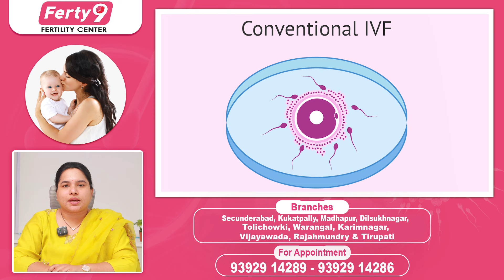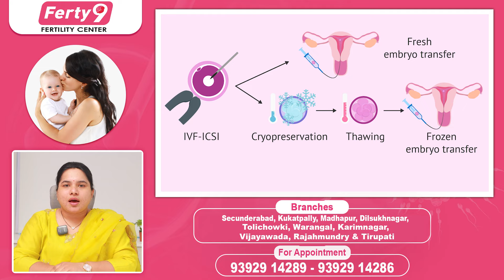Difference Between IVF and ICSI in Telugu || IVF or ICSI || Best Fertility Center || Ferty9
Difference Between IVF and ICSI in Telugu |  IVF vs. ICSI: Which is Right for You? | Understanding IVF and ICSI | IVF or ICSI | Choosing Between IVF and ICSI | Best Fertility Center | Ferty9

1) WhatsApp Group: To Ask your questions to our Expert Doctors, Join

2) Facebook: LIKE and Follow

3) Instagram: Follow

Dear Friends,

Ferty9 Fertility Center is established by a team of highly experienced doctors and gynecologists with over 25 years of expertise, dedicated to addressing infertility challenges for couples globally. Our center follows strict guidelines set by the Indian Council of Medical Research (ICMR), ensuring the highest quality standards in reproductive health. We also adhere to the principles of the American Society for Reproductive Medicine (ASRM) and the European Society of Human Reproduction and Embryology (ESHRE), which further guarantees excellence in care and quality control.

At Ferty9, we understand the emotional and physical challenges of infertility, which is why we offer personalized consultations, thorough initial assessments, and well-structured treatment plans, all within a single visit. We take pride in providing prompt, compassionate, and effective fertility solutions, which have made us a trusted name among couples who have successfully achieved parenthood.

Our state-of-the-art facilities are accredited by prominent medical organizations such as FOGSI and IMA, reflecting our commitment to excellence. Ferty9 is also a unit of Star Healthcare Limited, with a mission to offer cost-effective, high-quality fertility services that deliver the ultimate joy—a healthy baby.

With multiple branches across Secunderabad, Kukatpally, Ameerpet, Dilshuknagar, Karimnagar, and Vijayawada, Ferty9 is accessible to a wide population.

At Ferty9 Fertility Center, we’re committed to making your dream of parenthood a reality. Visit us at any of our branches for compassionate care and advanced fertility treatments, including IVF, IUI, and more. We look forward to supporting your journey!